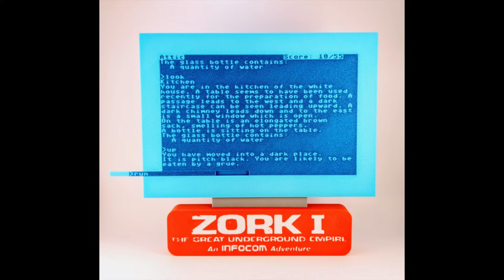C64 Round Up: March 2024 - Great games, news and cool stuff!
The March 2024 edition of the RGN Commodore 64 (C64) Round Up featuring the latest game releases, pixel art, demo and add-on items.

- DIORAMAS BY PIXEL MEMORIES -
Ebay store

CHAPTERS
00:00 – Intro
00:14 – Dioramas by Pixel Memories
01:42 – New Games
07:55 – Pixel Art
11:12 – Latest News
12:49 – Flashback